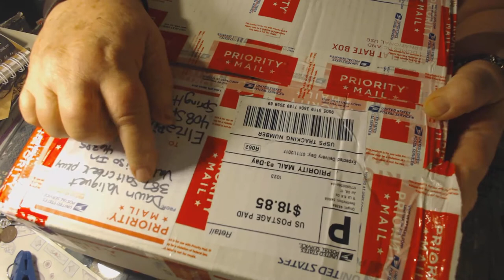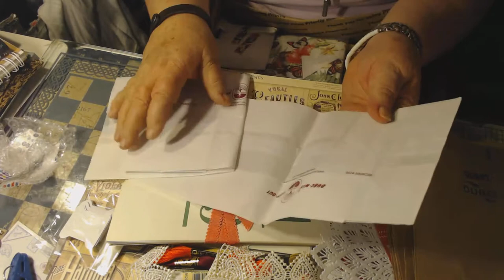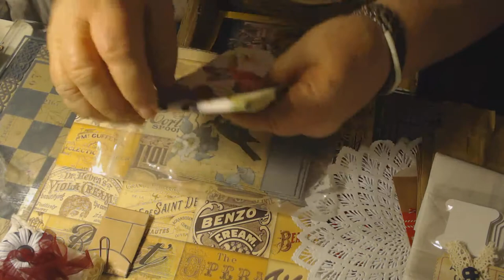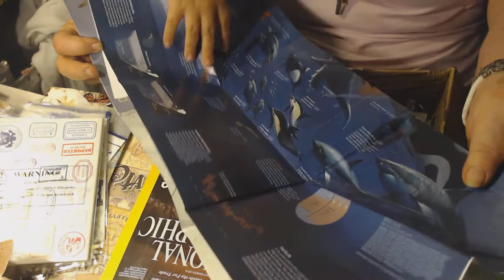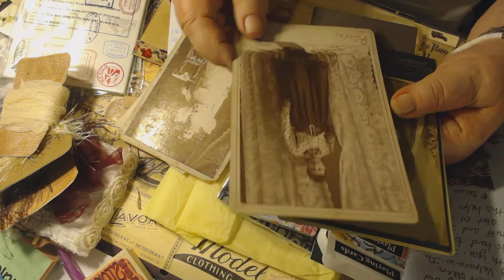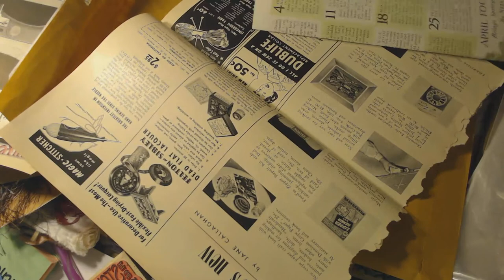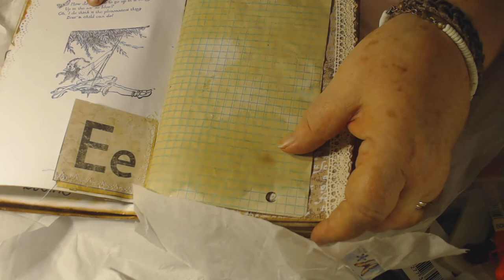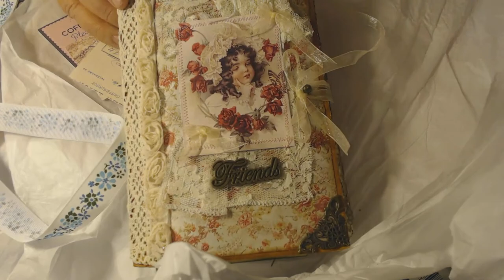RAK from Dawn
An RAK sent to me and my grandson Jeffrey from Dawn Valiquet. Thank you so much Dawn for your beautiful gift. The treasures are beautiful but the Journal is the best ever! Thank you so very much. Jeffrey thanks you again for all the National Geographic magazines. He is going through them as we speak and marking the important pages!